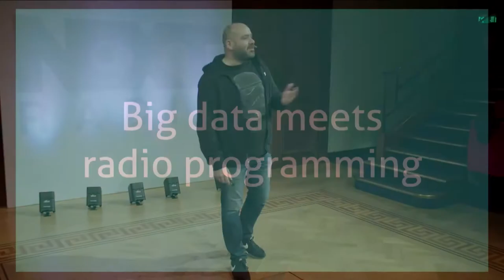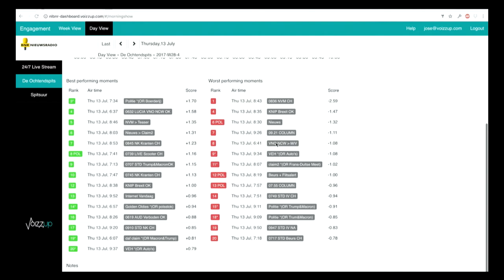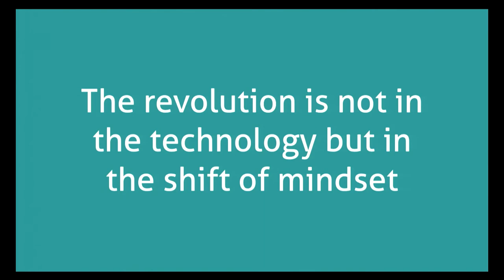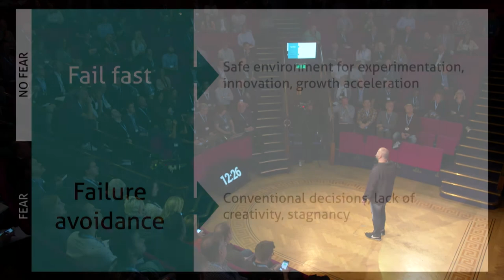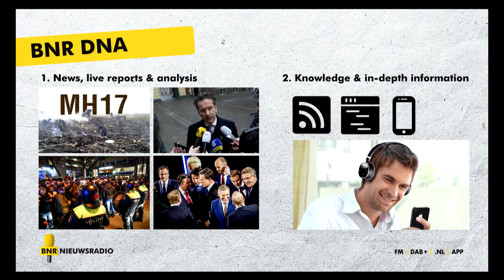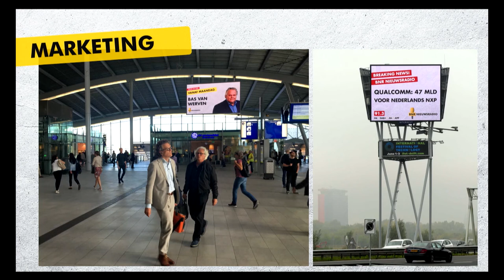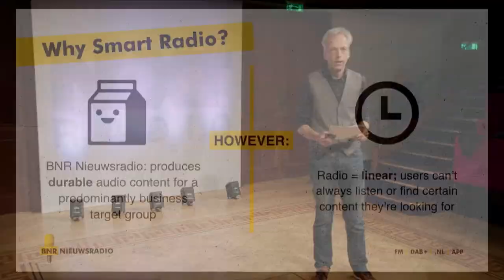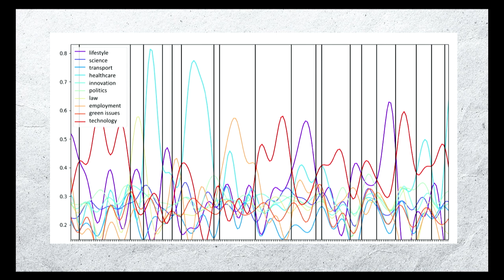Data for Radio with Tommy Ferraz from Voizzup and Sjors Fröhlich from BNR Nieuwsradio